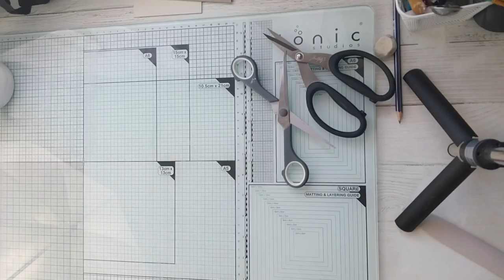Kopnięte serce kolekcja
Witam,
dziś trochę później, ale wciąż w poniedziałek :)
Zapraszam na walkę z odbiciami lustrzanymi i brakiem widzenia przestrzennego, czyli tutoriale Izuni w wersji do śmiechu.
Pozdrawiam